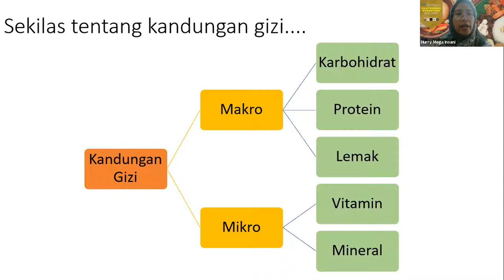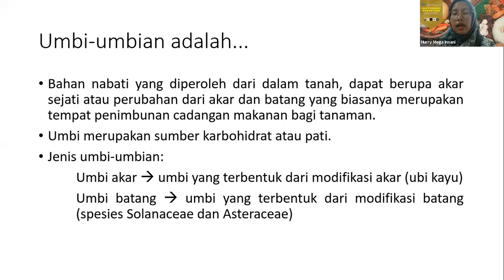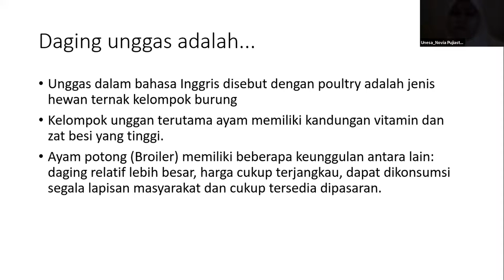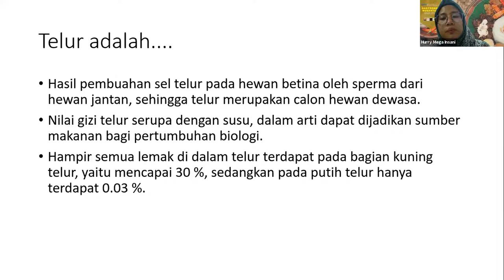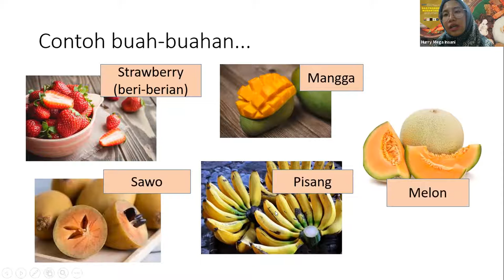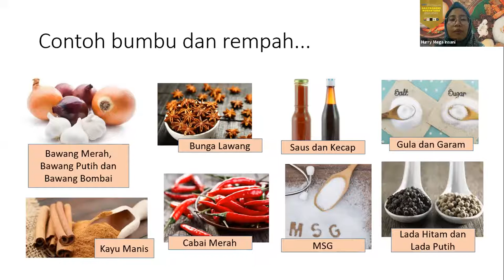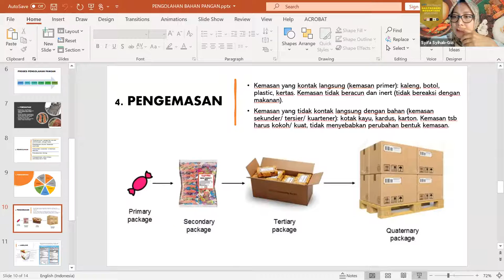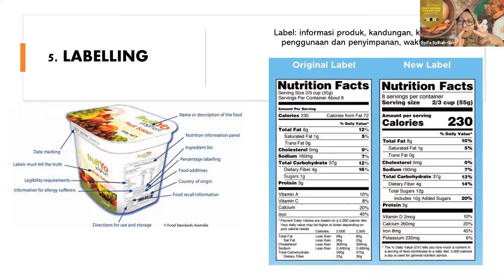Course 6 Gastronomi Nusantara Bergizi - Pengetahuan Bahan Pangan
Dr. Syifa F. Syihab, S. TP., M. Si, dan Hurry Mega Insani, S. Pd., M. Si memaparkan tentang bahan pangan yang digunakan dalam pengolahan gastronomi di nusantara khususnya makanan tradisional dan juga lokal